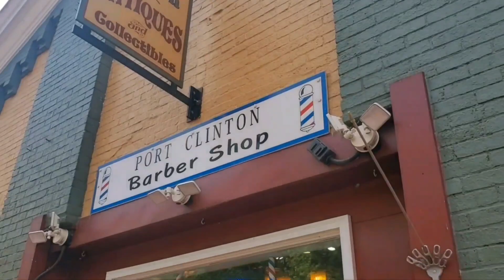2023 AT Thru Hike Days 74-75 (Flipsylvania & New Jersey Part 1)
In this 2023 AT Thru Hike video, fellow hikers, the town barber and  shuttlers rally my morale and help launch my flipsylvania plan!  Hiking the Appalachian trail can be done on many ways.  For me, a lack of time, my medical conditions, and other factors made this move both a necessity and a way to get back to finish this section when I am healed.  Thank you flip floppers for opening my eyes to other scenarios!